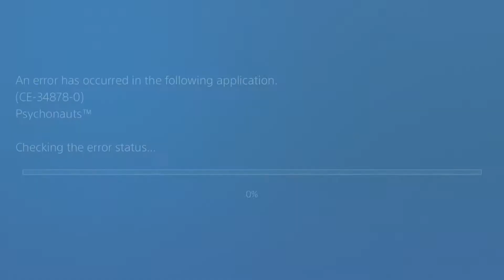TREE SITTER【Psychonauts】 Part 4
We find out that im a tree sitter that stalks kids. Peace and Gratitude!

☆☆☆Word from EmemeNai:
Its so hard to get around when a certain gamer dosent know how to use the MAP. grumblr grumblr